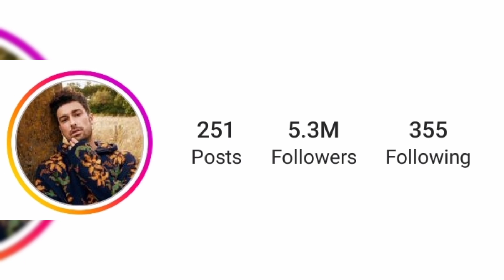Alp Navruz biography, Girlfriend & lifestyle 2023